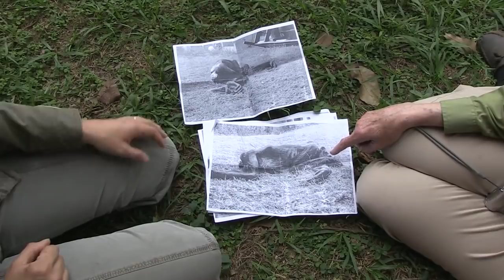L'incroyable geste de Wounda à Jane Goodall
Web - La femelle Wounda est le 15ème chimpanzé à avoir été réintroduit en milieu naturel sur l'île de Tchindzoulou après avoir séjourné au sanctuaire de Tchimpounga où elle avait été secourue par l'Institut Jane Goodall au Congo.

L'objectif de l'Institut est de réintroduire 60 chimpanzés au total. Ces remises en liberté seraient un merveilleux cadeau pour le 80eme anniversaire de la fondatrice Jane Goodall.

N.B. : L'Institut Jane Goodall ne cautionne ni la détention ni le contact avec les chimpanzés sauvages. Tous les chimpanzés qui apparaissent sur nos photos et vidéos sont des pensionnaires du sanctuaire de l'Institut.